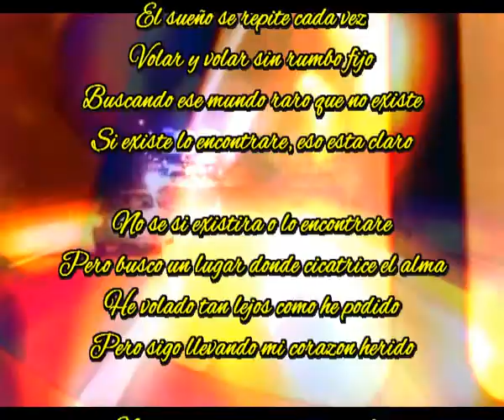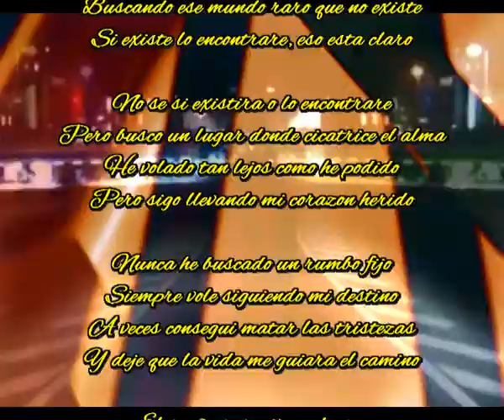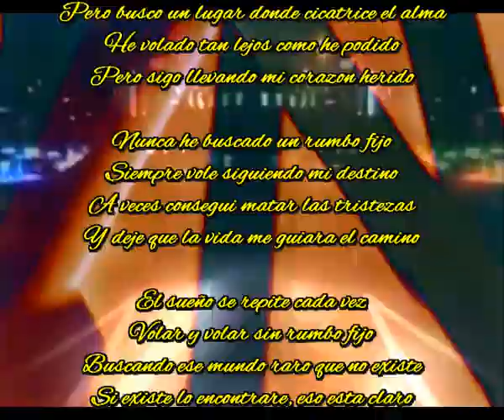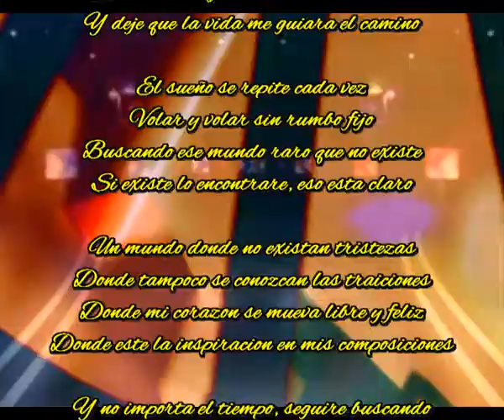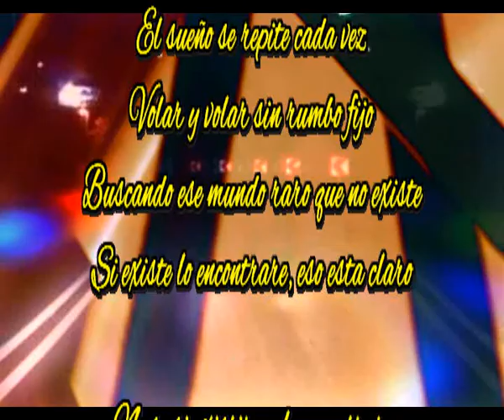Eso esta claro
El sueño se repite cada vez
Volar y volar sin rumbo fijo
Buscando ese mundo raro que no existe
Si existe lo encontrare, eso esta claro

No se si existira o lo encontrare
Pero busco un lugar donde cicatrice el alma
He volado tan lejos como he podido
Pero sigo llevando mi corazon herido

Nunca he buscado un rumbo fijo
Siempre vole siguiendo mi destino
A veces consegui matar las tristezas
Y deje que la vida me guiara el camino

Un mundo donde no existan tristezas
Donde tampoco se conozcan las traiciones
Donde mi corazon se mueva libre y feliz
Donde este la inspiracion en mis composiciones

Y no importa el tiempo, seguire buscando
Mis ancias de vivir me lo van diseñando
Guardare cada placer que la vida me ofrezca
Respetare cada segundo lo que la vida me ira dando

Daiddadadai

La nueva cancion de hoy en mi proyecto de cada dia una nueva composicion

Código de registro: 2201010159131Fecha de registro: 01-ene-2022 14:26 UTC